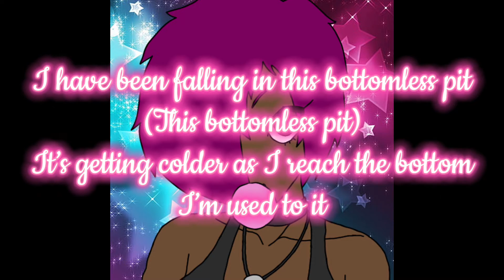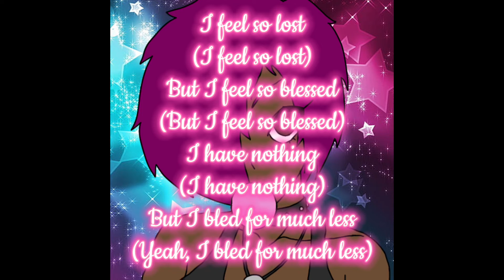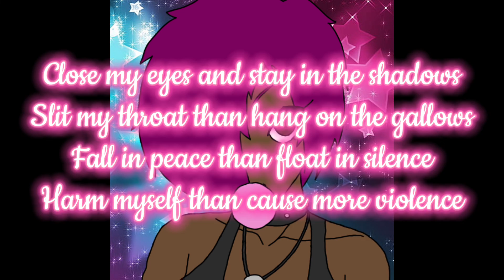Quavø The $auce God - Star Child (Prod. WetGropes)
Lyrics:

(Yeah, I’m just kinda existing at this point
Like… nothing really matters, y’know
Nothing surprises me anymore
It’s just… I don’t get angry
I don’t get upset
I don’t get depressed
I just… I just… y’know
Well, I guess I’m just trying to say that…)

I’d rather
Close my eyes and stay in the shadows
Slit my throat than hang on the gallows
Fall in peace than float in silence
Harm myself than cause more violence

I have been falling in this bottomless pit
(This bottomless pit)
It’s getting colder as I reach the bottom
I’m used to it
But that’s okay
Accept my fate
I know where I’m going when my time will come to an end
I hope you perceive this message that I send
To turn these lost souls into better men

Live your life, you will never know your last day
Take those risk, you will never get another chance
You’ll keep falling down but you’re used to it
Everything you throw at me bitch, I’ll get through it
You can’t break what’s already broken
You can’t disappoint what’s never been chosen
You can’t take away what’s never been given
Can’t stand my life but I’mma still live it

I feel so lost
But I feel so blessed
But I bled for much less
(Yeah, I bled for much less)
I take that walk down the road on Wilcrest
And then I have a course of thoughts that go a little like this